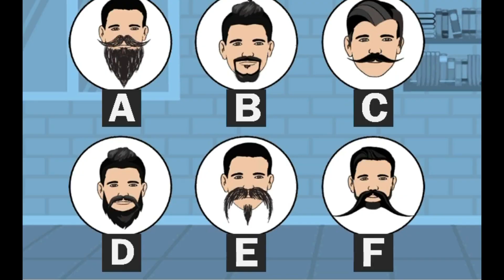episodes6 | हिंदी पहेलियाँ | detective mehul 🕵️‍♀️ | chor ko kaise pahchane | Junior jasus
Video Deteles. :-

 रात के अंधेरे में एक घर में चोर घुस जाता है मगर घर के मलिक जाग जाति है और उसका फ़ोटो खिच लेती है मगर घर में अंधेरा होने के करण दिख नहि रहा है तभी Mehul को बुलाती है आगे …

Tegs:-
पहेलियाँ-हिंदी में
melhoresmomentos uh

Note 📝 :-
इस चैनल पे ऐसा कुछ ग़लत नही  दिखाया जाता है जिससे आप का बच्चों का भभिषय ख़राब हो,
ये ध्यान देते हुए विडीओ बनाया जाता है आप और आप की पूरे परिवार का इस विडीओ से मदत हो.

              My  Accessories
👉1🛑

👉2🛑

👉3🛑

👉4🛑

👉5🛑

mehul detective episode 1
mehul detective episode 100
mehul detective episode 101
mehul detective episode
mehul detective episode 3
mehul detective episode 102
mehul detective episode 104
mehul detective episode 117
mehul detective episode 107
mehul detective episode 97
मेहुल डिटेक्टिव एपिसोड 6
mehul detective episodes6
mehul detective episodes 66
mehul detective episode 67
mehul detective episode 99
mehul detective episode 09
mehul detective episode 94
detective junior full movie
detective junior badge
detective junior
vj junior detective movies 2023
detective vj junior
vj junior detective translated full movies 2022
junior detective agency
जासूसी पहेलियाँ
मजेदार जासूसी पहेलियाँ
हिंदी पहेलियाँ
हिंदी पहेलियाँ और उनके उत्तर
हिंदी पहेलियाँ वीडियो
हिंदी पहेलियाँ मजेदार
पहेलियां हिंदी में उत्तर सहित
पहेलियाँ हिंदी में
मजेदार_पहेलियाँ_हिंदी में
पहेलियां हिंदी पहेलियां
मज़ेदार वीडियो दिखाओ show funny
मजेदार वीडियो
मजेदार
मजेदार कहानियां
मजेदार पहेलियाँ
मजेदार कहानी
मजेदार मूवी
मजेदार कॉमेडी
मजेदार चुटकुले
मजेदार जासूसी पहेलियाँ
मजेदार जासूसी पहेली
मजेदार जासूसी पहेलियां
मजेदार और जासूसी पहेलियां
cartoon
cartoon cartoon
cartoons for kids
cartoon video
cartoon bangla
cartoon movies
cartoon cat
cartoonz
cartoon song
cartoon network
detective mehul
detective mehul in tamil
detective mehul in hindi
detective mehul in telugu
detective mehul in english
detective mehul in malayalam
detective mehul in tamil ghost
detective mehul in bengali
detective mehul in urdu
detective mehul in tamil episode 52
detective mehul in tamil new episode
detective mehul in tamil episode 50
detective mehul in tamil episode 54
detective mehul in tamil episode 49
detective mehul in tamil episode 42
detective mehul in tamil episode 48
detective mehul in tamil episode 46
detective mehul in tamil zombie
Superstar Rajinikanth
Hrithik Roshan Saved
Raavan climax fight scene
Ghost prakn video
Student Life comedy

        -:  Others Video Episodes link  :-

               Businesses Queries
             Contact Email & Other